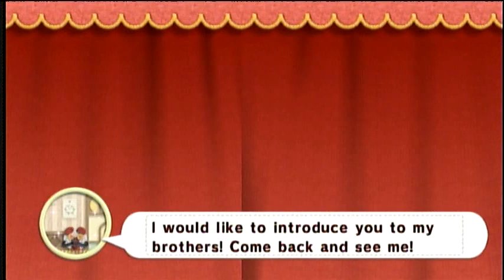Let's Play Kirby's Epic Yarn (Blind) Part 18 "Entering Space Land"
Future City and Tube Town (By the way, I have 3ish parts with Max coming up :D)